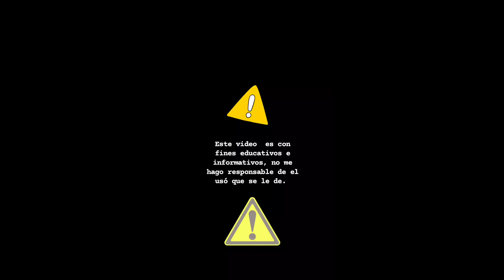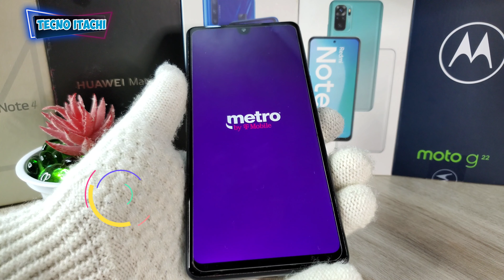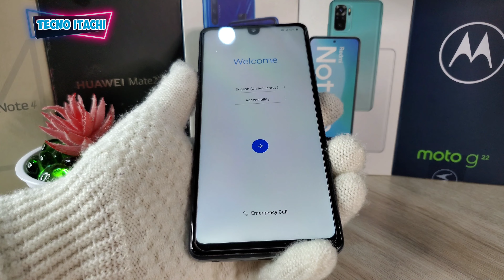Formatear Celular Marca LG Modelo Stylo 6 o Q70/Hard Reset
como quitar el bloqueo de pantalla o contraseña Olvidada en un celular LG Stylo 6 o Q70 Android 10